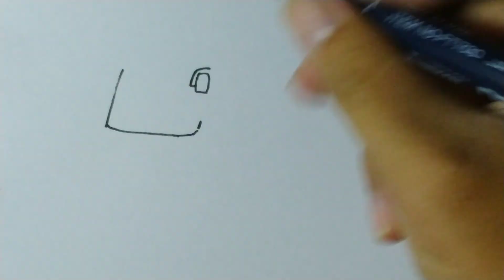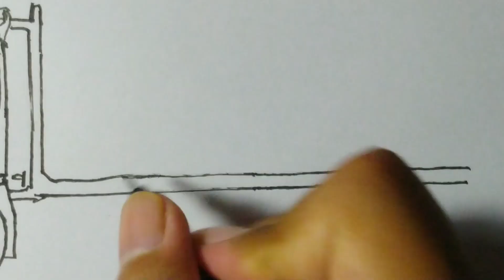MOBIL TRUK FUSO LOSBAK MUATAN BETON | MENGGAMBAR TRUK